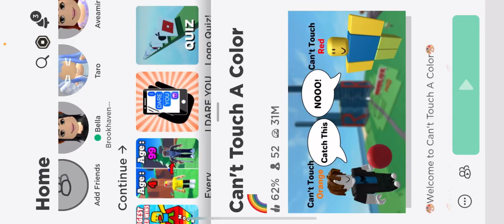Can’t touch the color challenge